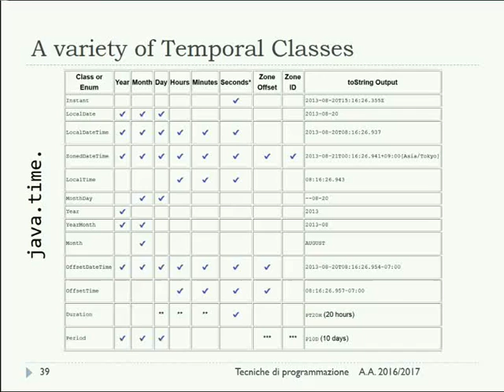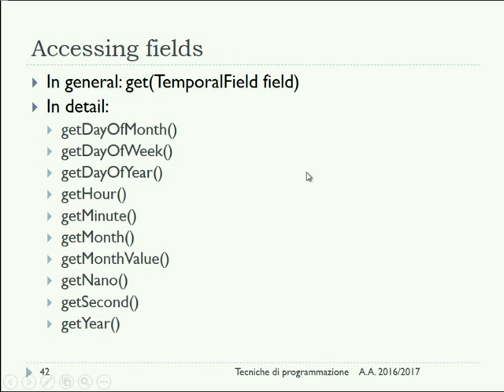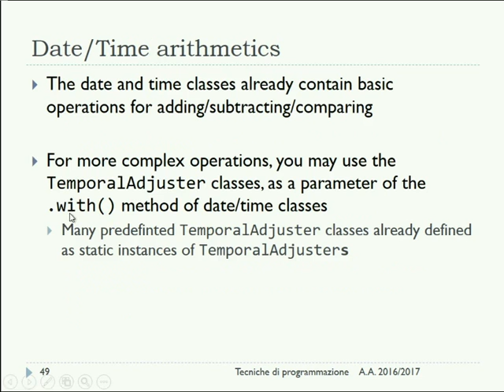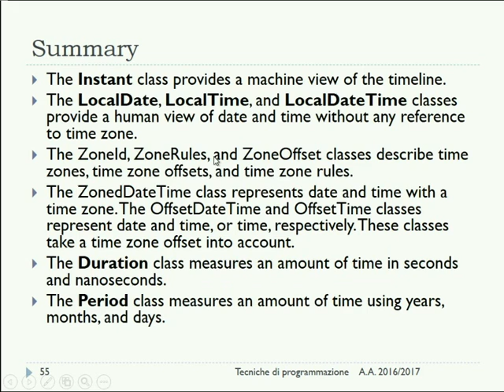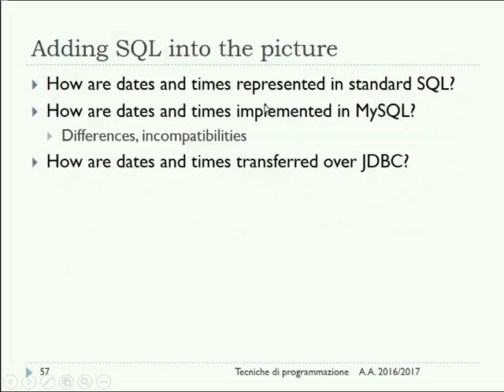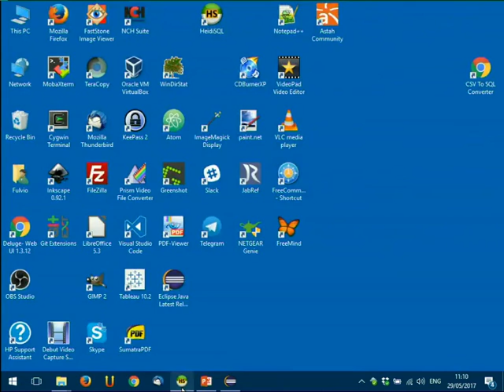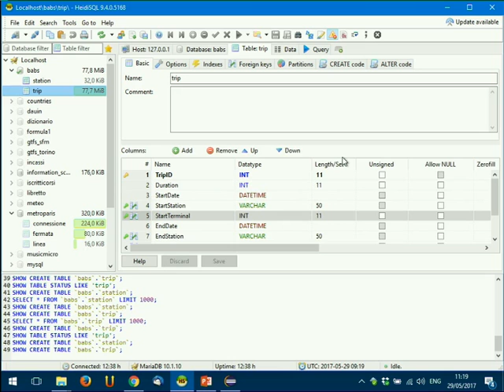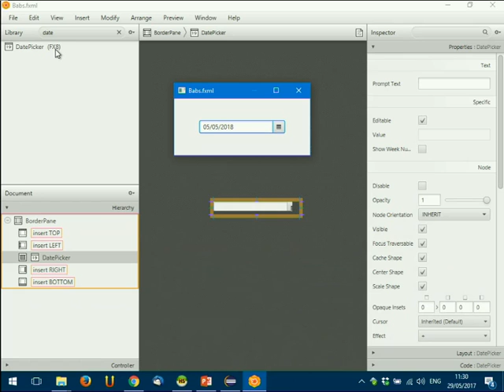TdP-2017-L32 Time/Date in Java 8 e SQL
Lezione 32 del 29/05/2017: Time e Date in Java 8 e SQL.